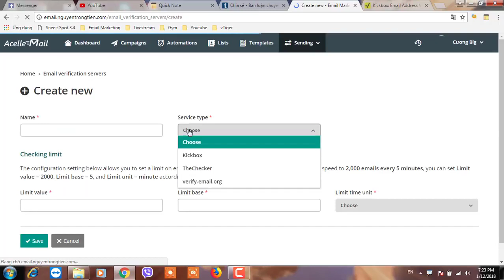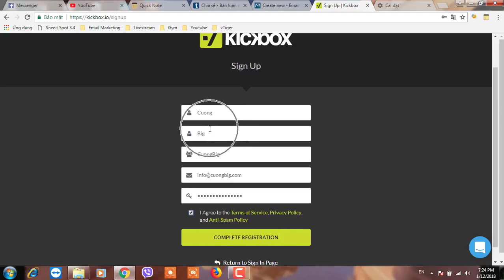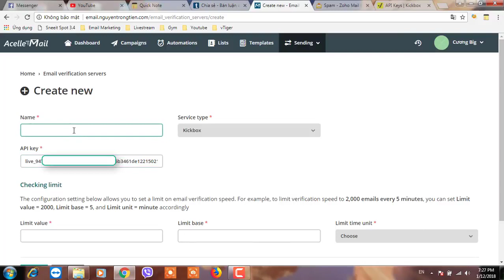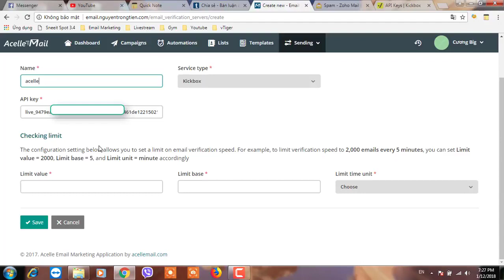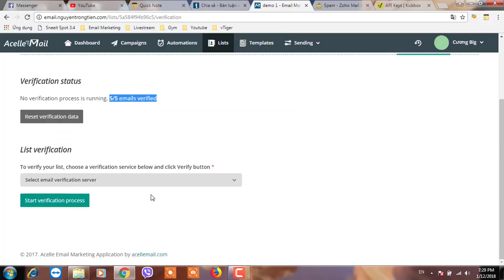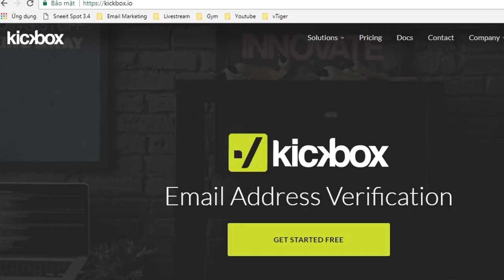Hướng dẫn lọc mail sống, mail chết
[Hoa hoe] Các hình ảnh hài hước của động vật tập 1 [Hoa hòe]